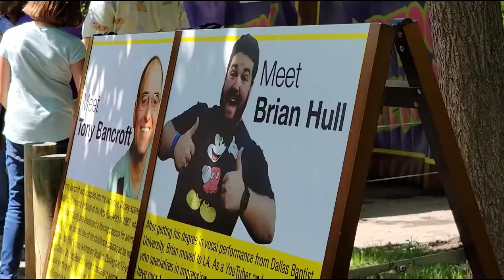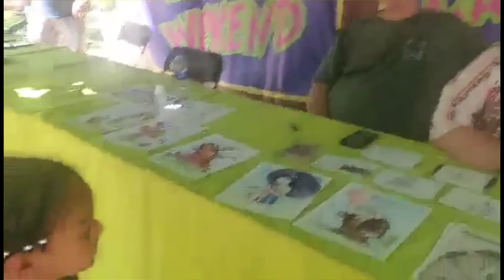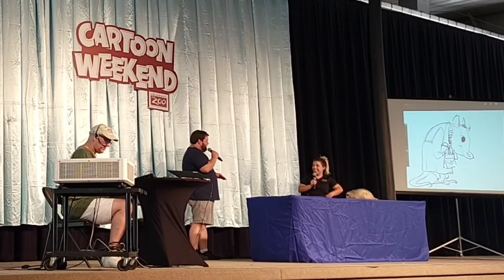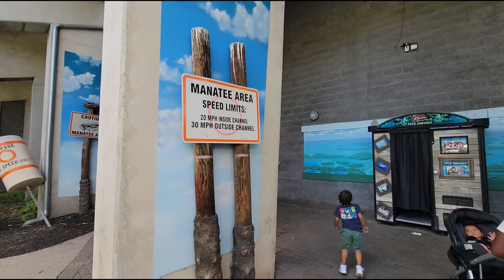Cartoon Weekend at the Columbus Zoo with Brian Hull and Tony Bancroft!